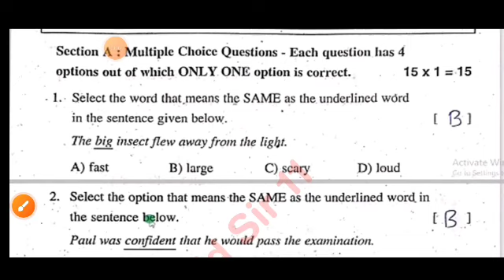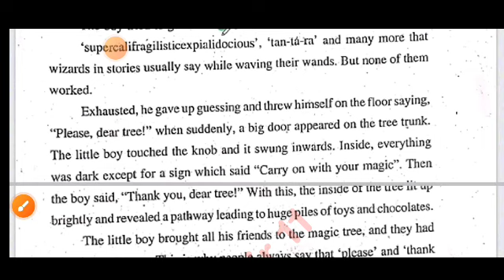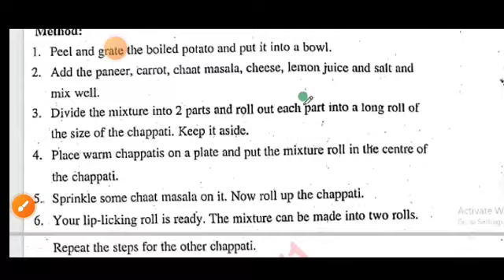💯6th class English Fa3 question paper 2024|6th class english CBA-2 Fa3 question paper 2024 answers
6th class fa3 english question paper 2024 latest
6th class fa3 exam english real paper 2023-23 Ap
6th class english fa3 question paper 2024
6th class fa3 english question paper 2023-24
english ap 6th class fa3 question paper 2024
6th class social studies question paper for fa-3 exams
6th class english question paper for fa-3 exams
6th class fa3 english question papers 2024 latest,